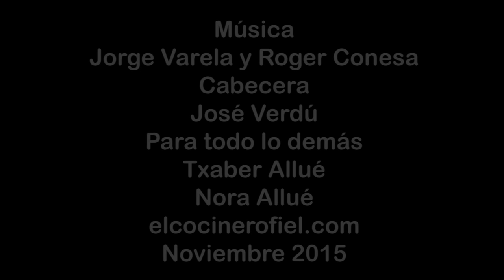PALOMA DE ENSALADILLA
Ingredientes:
6 cortezas para freír
4 patatas
2 zanahorias
4 pepinillos
2 huevos duros
100 g de bonito del norte
150 g de mayonesa
Perejil
Sal